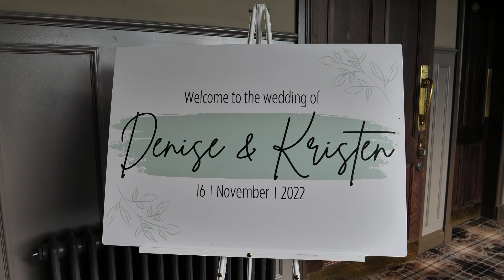Denise & Kristen’s Mini clip Teaser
The just married mini-clip teaser of Denise & Kristen's wedding at Cornhill Castle, filmed by Media Images Videography